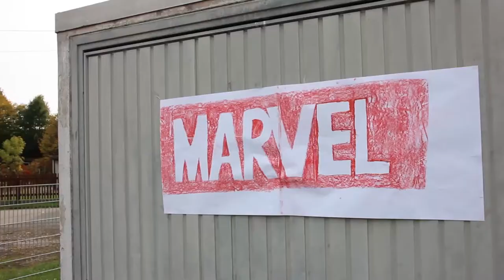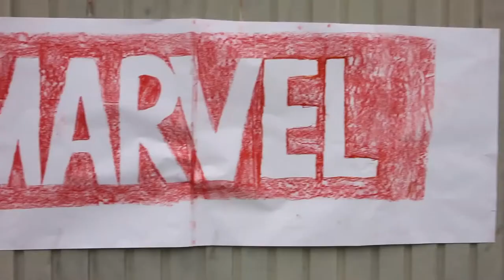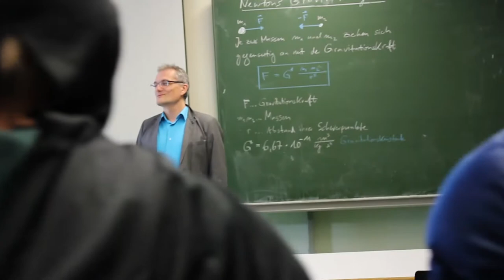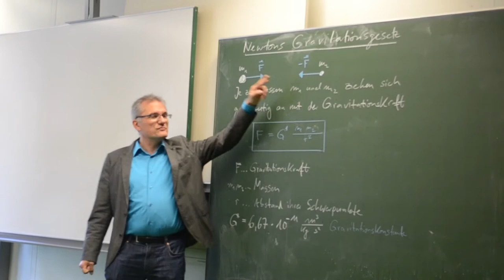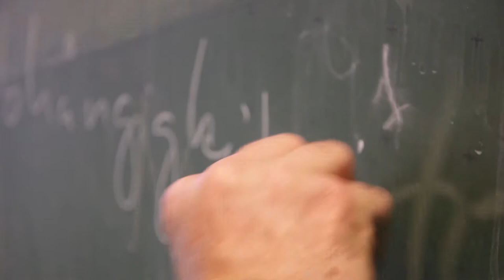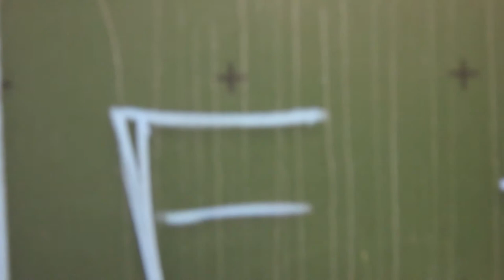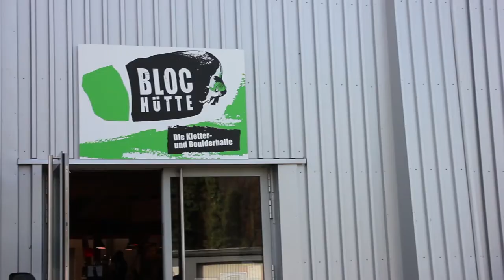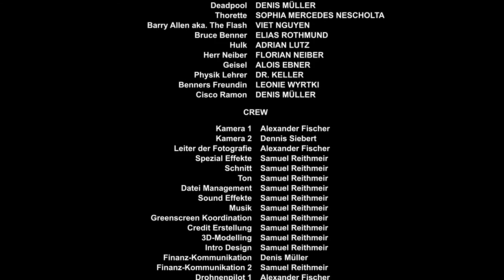Avenger League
Eine Physik im Film Produktion des Paul-Klee-Gymnasium Gersthofen